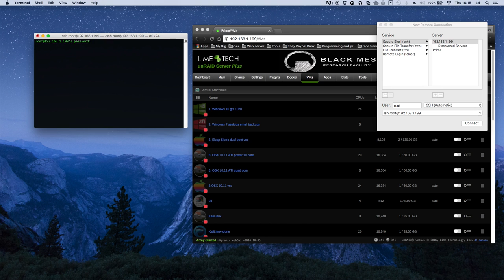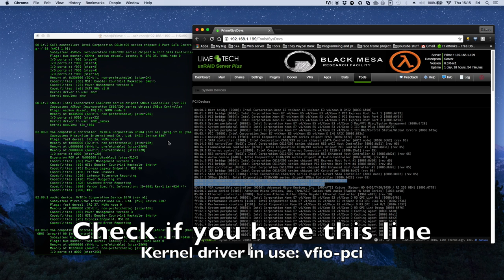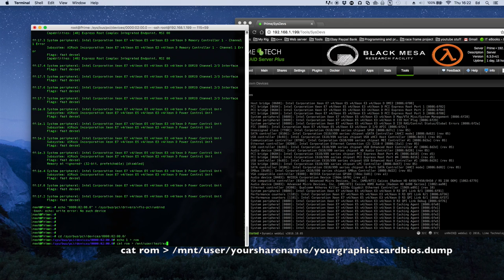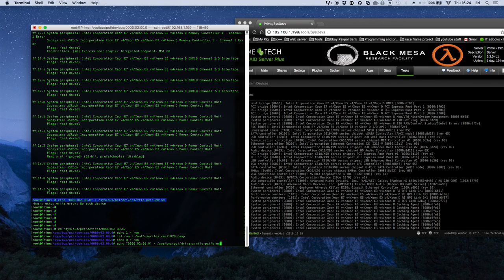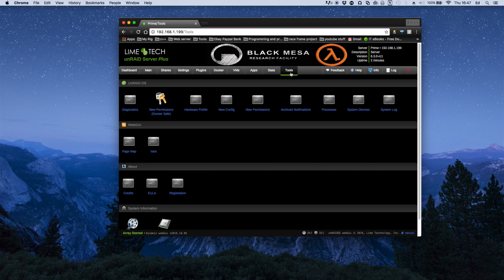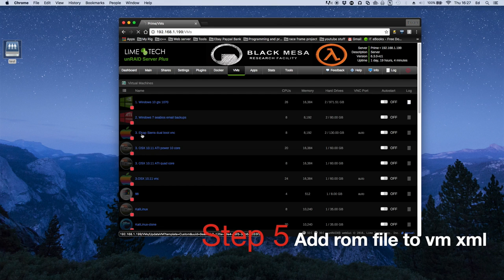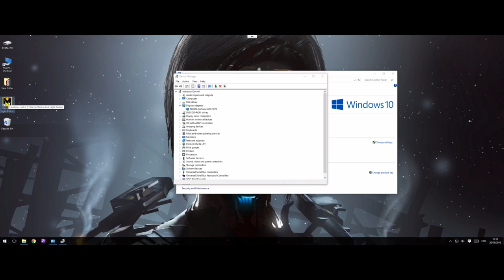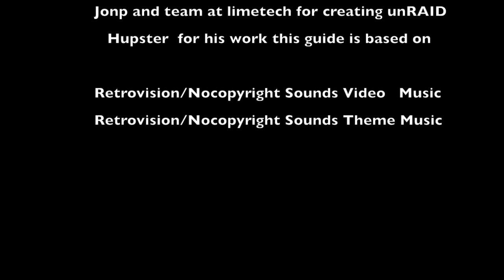How to passthrough an nvidia gpu as primary gpu in unRAID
This video is a tutorial of how to pass through an nvidia graphics card when it is the primary or only gpu in an unRAID server. This is done by dumping the vbios then passing that to the xml of the vm.

Thanks to:

The limetech team for unRAID
Hupster for whose work this guide is based on